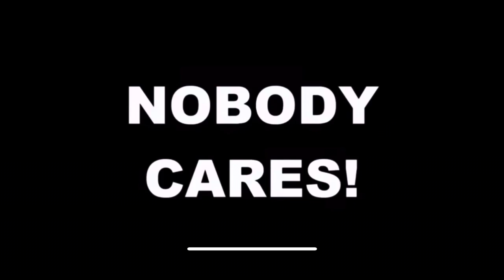Fighting my Haylee’s Brother 😲, Hood Warrensburg Vlog 😶‍🌫️….. This city is crazy 🥵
Next time I come back we might be coo ,

I’m not on TikTok but follow

Will Will- Facebook
Billygoat_will- Amos’s